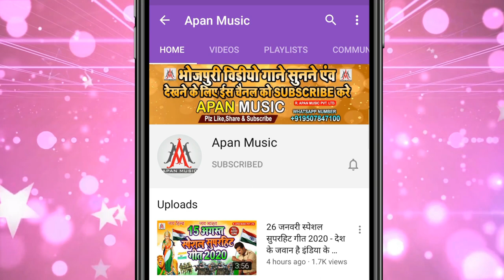बेफवाई Video Song - रोइले हरदम ओढ़ के रजाई - Sujit Sagar - Roile Hardam Odh Ke Rajai - Sad Video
►Song : Roile Hardam Odh Ke Rajai
►Singer : Sujit Sagar
►Lyrics : Chitrangad Mishra